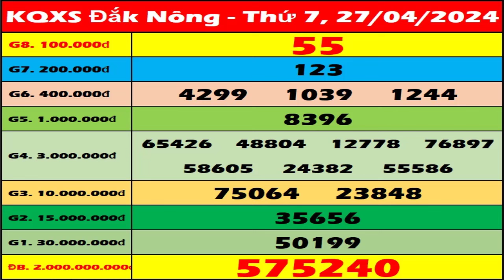Xổ số Đắk Nông ngày 27 tháng 4 - XSDNO 27/4 - SXDNO - XSDNONG | Xổ số kiến thiết Đắk Nông hôm nay